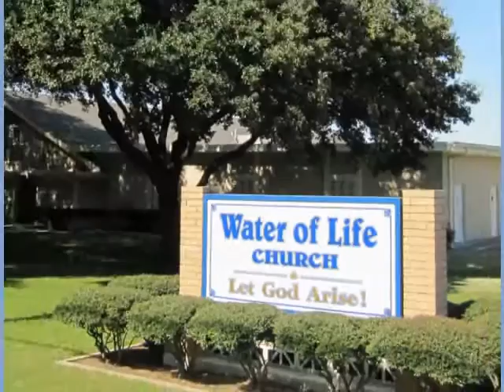God Will Make a Way For You to Escape Temptation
Sunday, January 10th, 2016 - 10:00 AM Program

Join Doyle Davidson and others as they minister the gospel in word, song and power. Doyle shares about his days in the wilderness in the Argyle.  In Luke 4 Jesus was tempted for 40 days in the wilderness. Doyle likewise also endured his own temptations while in Argyle, but “There hath no temptation taken you but such as is common to man: but God is faithful, who will not suffer you to be tempted above that ye are able; but will with the temptation also make a way to escape, that ye may be able to bear it.” (1 Corinthains 10:13)

Kathie Davidson ministers about how grace is undeserved favor. God showed his grace on us when he sent his Son Jesus to bear our sins.

Scriptural References:
Luke 4:1-13
James 1:32
1 Corinthians 10:13
1 John 4:1
Matthew 21:13